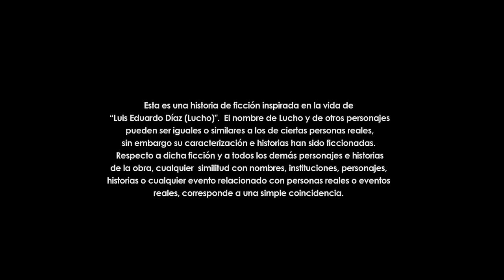A Lucho lo invade el arrepentimiento y se reconcilia con Gloria – Capítulo 28 | La Gloria de Lucho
Después de pasar la noche con Graciela, Lucho le pide un consejo a Rubén, pues quiere decirle la verdad a su esposa Gloria; sin embargo, este le dice que oculte la verdad. Posteriormente, él le deja todo claro a la tarotista y pone en marcha su plan de reconciliación.